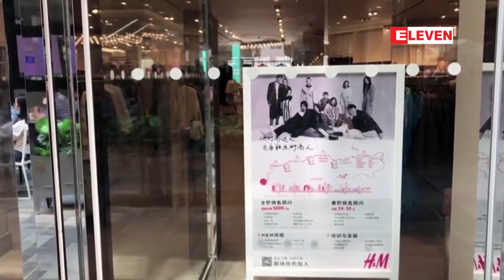အဝတ်အထည် လက်လီကုမ္ပဏီကြီး H&M က မြန်မာနိုင်ငံမှ အပ်ထည်အသစ်များ ပြန်လည်မှာ ယူတော့မည်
ကမ ္ဘာ့ဒုတိယအကြီးဆုံး အဝတ်အထည် လက်လီကုမ္ပဏီကြီး H&M က မြန်မာနိုင်ငံမှ အပ်ထည်အသစ်များ ပြန်လည်မှာ ယူတော့မည်
မြန်မာနိုင်ငံရှိ အထည်ချုပ် စက်ရုံတွေကနေ အပ်ထည်အသစ်တွေ တဖြည်းဖြည်း ပြန်လည်မှာယူသွားမှာဖြစ်ကြောင်း ဆွီဒင် အဝတ်အထည် လက်လီကုမ္ပဏီကြီး H&M က ပြောဆိုခဲ့တယ်လို့ ရိုက်တာသတင်းမှာ ဖော်ပြထားပါတယ်။